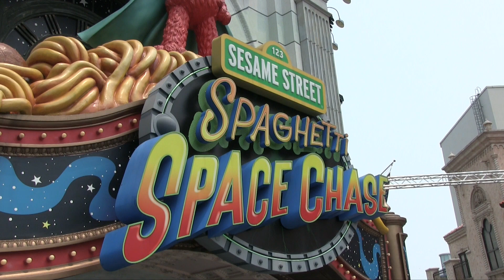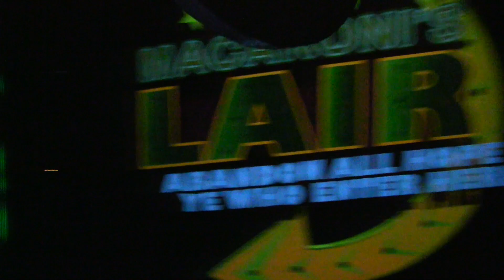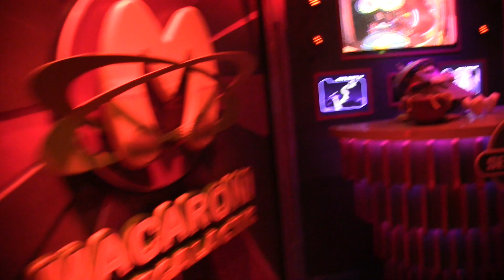Sesame Street Spaghetti Space Chase - Universal Studios Singapore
Go on a ride with the Sesame Street gang as they try to bring spaghetti back to Earth!